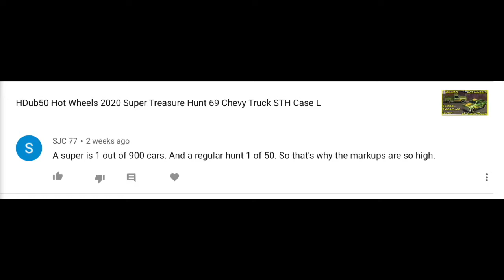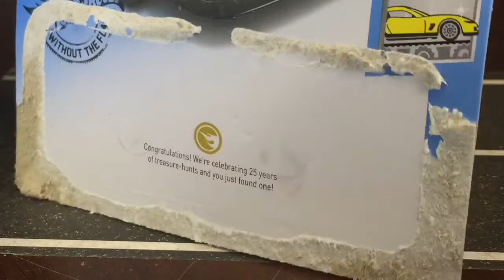HDub50 Hot Wheels 2020 Audi Sport Quattro Super Treasure Hunt